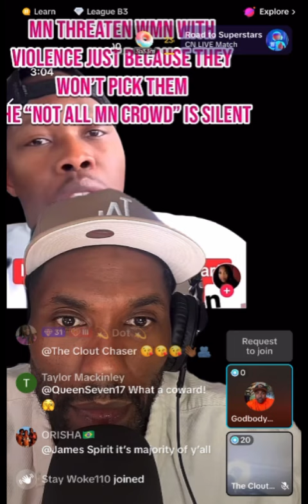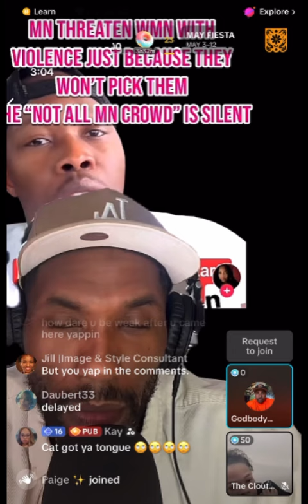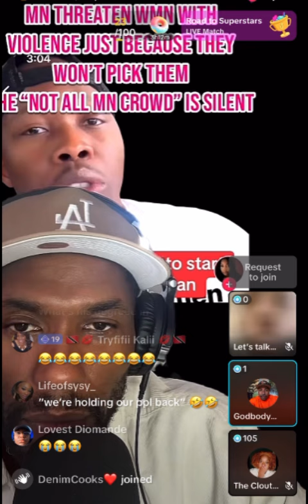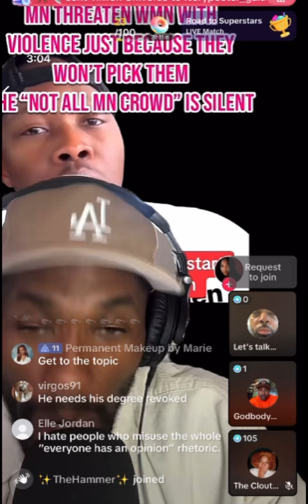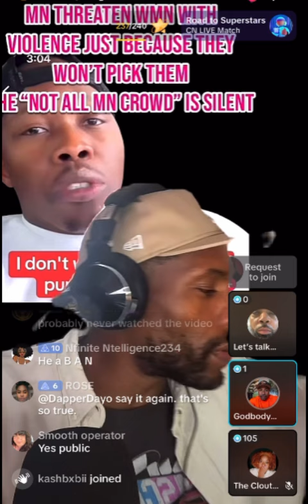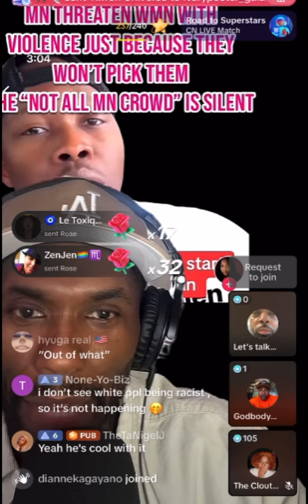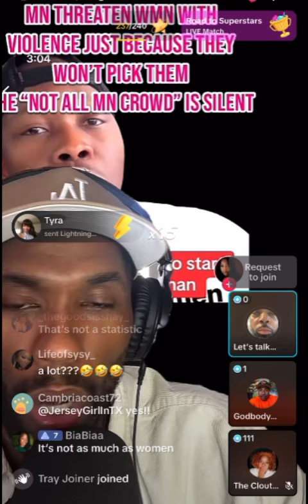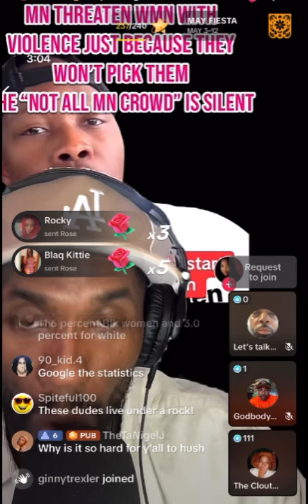The Public Offender | Cardi B | Bandits and the Black Card | May 8, 2024